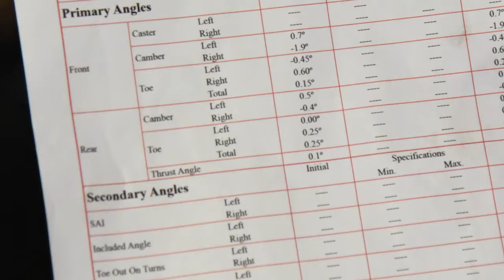Aligning Your Vehicle